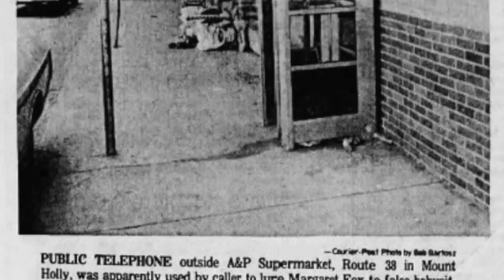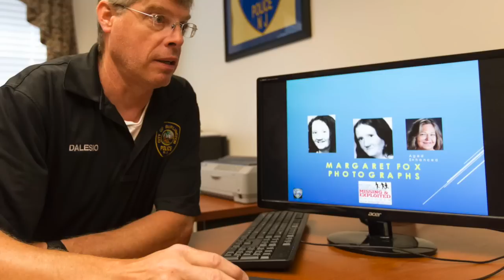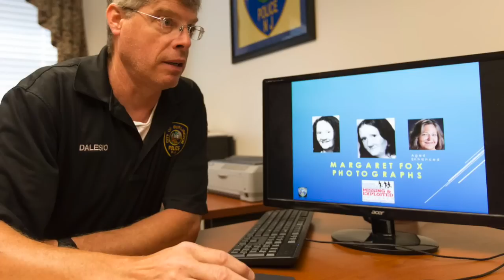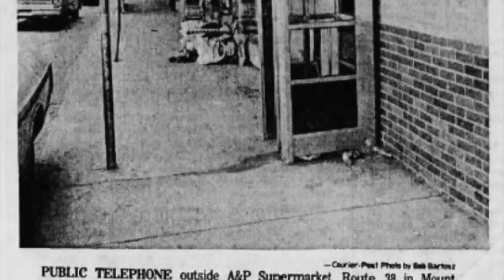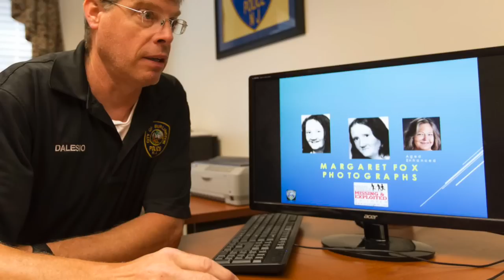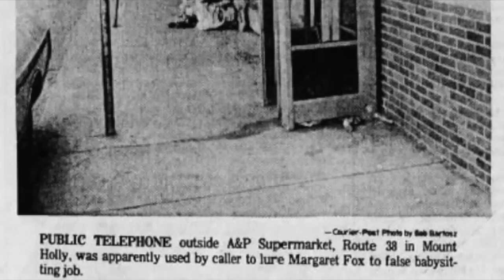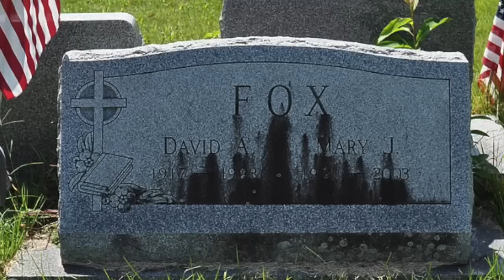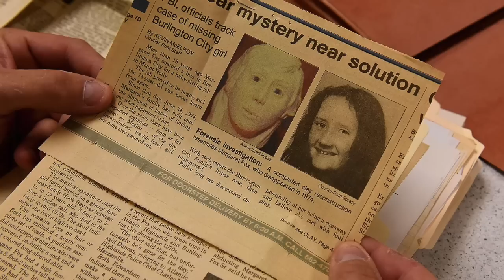The Disappearance of Margaret Ellen Fox - Trace Evidence #96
On June 24th, 1974. fourteen year old Margaret Ellen Fox stepped onto the 8:40am bus to Mount Holly, NJ, some seven miles from her home.  She'd recently been hired on as a babysitter and was eager to start her new job.  However, Margaret would never return home.

When Margaret didn't arrive back home, her family began searching and soon discovered that not only did the number to her employer trace to a payphone but the man himself, John Marshall, did not exist.  Several days later the Fox family received a call from the alleged abductor, demanding $10,000 and then they never heard from him again.

For the last forty-five years the mystery of Margaret's disappearance has haunted her family and Burlington, New Jersey.  What became of the young woman and what is the true identity of her abductor?